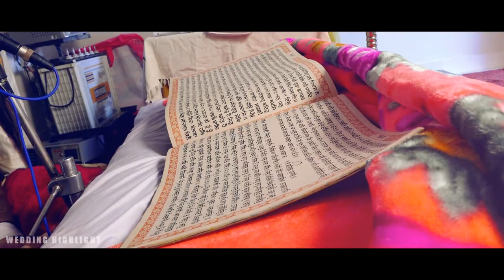Wedding Story Gurdial Singh Weds Rajwinder Kaur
15 January 2020,  Kesarpur, Kapurthala